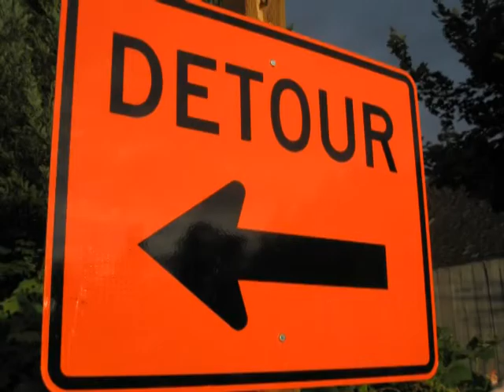Blackberries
The girls harvest wild blackberries and take a detour along the road.